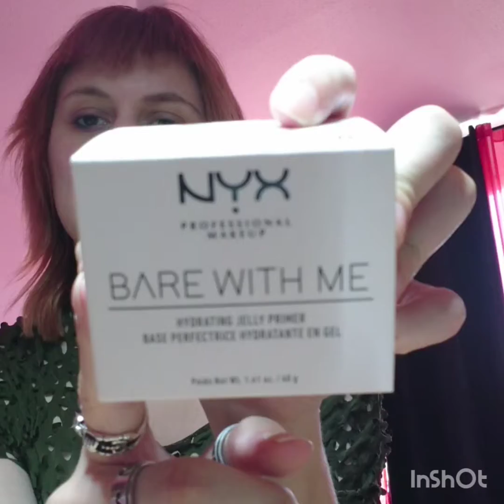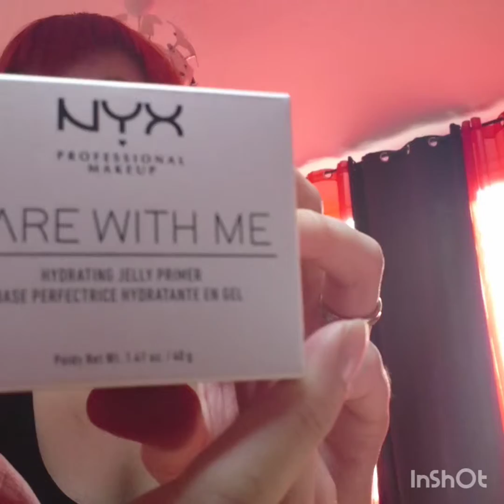Revue test des produit bare with me Nyx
Hello aujourd'hui on se retrouve pour une nouvelle vidéo on va tester ensemble ses deux produit de la marque nyx qui se lance une nouvelle gamme de produit.
J'ai tester et j'ai approuver 😊